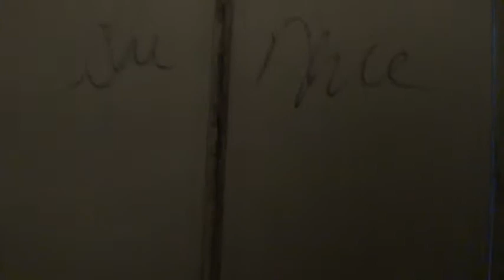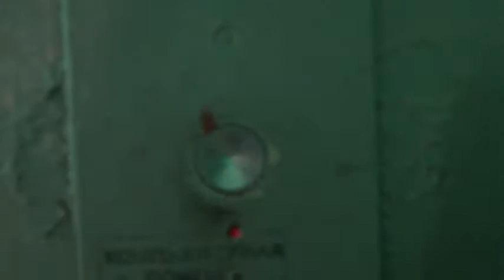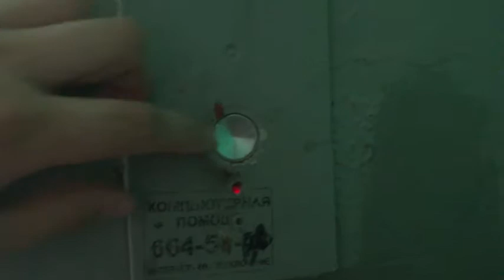Электрический лифт V=0,71 м-с, грузоподъемность 320 кг (728)